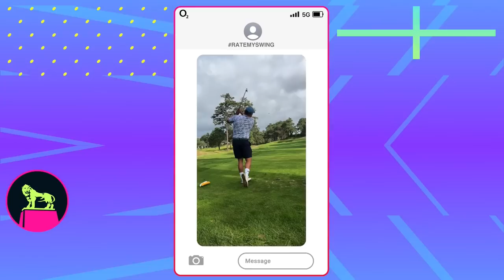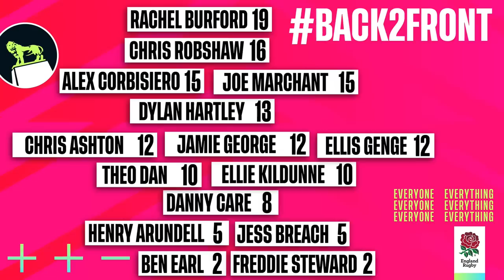Marcus Smith and Alex Mitchell | O2 Inside Line Live | Marseille | France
Marcus Smith and Alex Mitchell join Alex Corbisiero to talk about life in camp on O2 Inside Line Live.